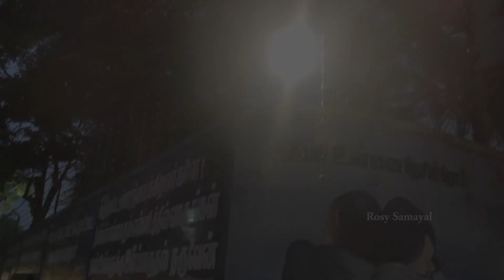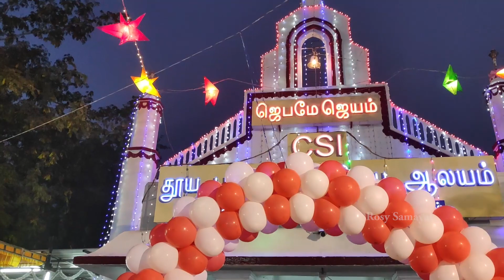Christmas Celebration | Pammal Bartholomew’s Church | 2018